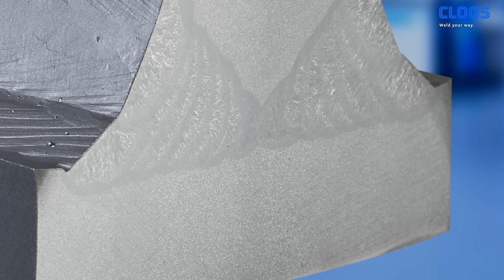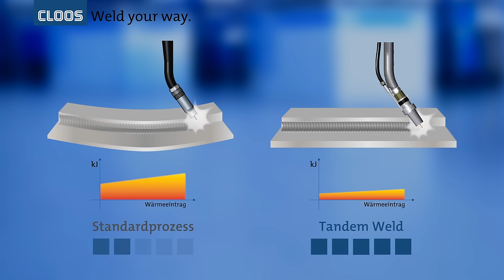CLOOS - Tandem Weld: Efficient Welding Times Two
In the Tandem Weld process, two arcs burn in a common molten pool. Tandem Weld is characterised by two electrically separated processes which match each other perfectly. This possibility opens up a multitude of combinations. The front wire ensures a safe penetration,  the back wire quickly fills big joints with filler material. The high deposition rate results in weld speed and in volume filling. Therefore, Tandem Weld is suitable for thin and for thick plates.